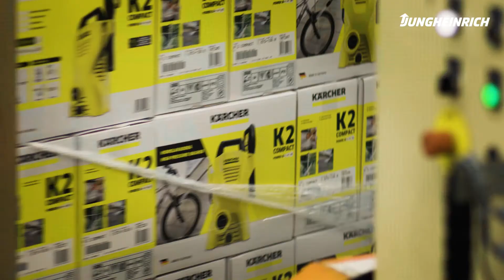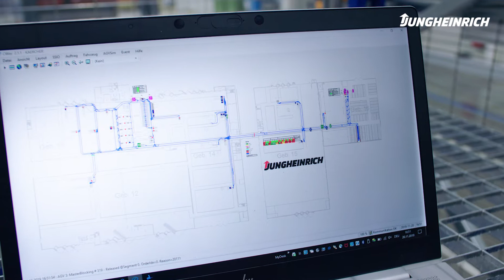24/7 inzet van Jungheinrich AGV's zorgt voor meer efficiëntie in Kärcher fabriek.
Voorheen verzorgden heftrucks het intern transport in de Kärcher fabriek in Bühlertal, Duitsland. Om de efficiëntie te vergroten, besloot het bedrijf dit te automatiseren met de inzet van 17 automatisch geleide voertuigen (ook wel AGV genoemd) van Jungheinrich. Deze AGV's vormen dankzij slimme Li-ion technologie 24 uur per dag de verbinding tussen de spuitgietmachines, assemblagelijnen en de docks.

00:00 Wie is Kärcher
00:36 Taak van de AGV's
01:00 Opstopping voorkomen dankzij maatwerk
01:33 Meer efficiëntie met WMS en aangepaste rijsnelheid
02:12 Flexibel laden met lithium-ion technologie
02:46  Proactief service en ondersteuning

Meer dan 70 jaar geleden werd H. Jungheinrich und Co. Maschinenfabrik opgericht, de basis van de Jungheinrich Groep. Klantgerichtheid, technisch leiderschap en uitstekende service zijn diep in de geschiedenis van het bedrijf verankerd. Vandaag de dag behoort Jungheinrich tot de top drie van intralogistieke merken wereldwijd.